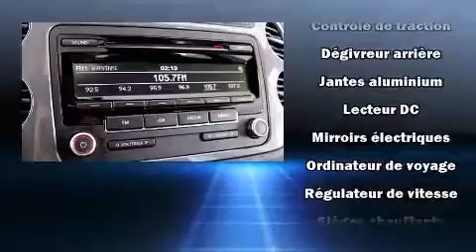2014 Volkswagen Tiguan in Saint-Laurent, QC H4M 2N1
925 Boul. Marcel-Laurin

D��couvrez le Volkswagen Tiguan 2014. Affichant moins de 50 000 km au compteur, ce VUS 4 portes met la priorit�� sur le confort, la s��curit�� et son c��t�� pratique. Gr��ce �� la souplesse de son efficace moteur 4 cylindres, les passages de vitesses se font tout en douceur, vous b��n��ficierez aussi d'une exp��rience de conduite confortable et pr��visible. Sa suspension bien calibr��e et coupl��e �� une syst��me de contr��le de la stabilit�� procure un superbe agr��ment de conduite, tant en conduite dynamique que tranquille. Volkswagen a mis la priorit�� sur le confort et le style en incluant: des lampes de lecture avants et arri��res, un compte-tours, des essuie-glaces intermittents, un volant gain�� de cuir, un ordinateur de bord, une banquette arri��re �� dossiers rabattables s��par��s, et le t��l��d��verrouillage. L�� o�� il fait plus froid, les occupants appr��cieront �� leur juste valeur les si��ges chauffants et le dispositif de climatisation contr��l��e. Ses attrayantes roues en alliage s'harmonisent aux formes des ailes qui accentuent le caract��re sportif du v��hicule. La cha��ne haute fid��lit�� alimente 8 haut-parleurs, qui procurent �� tous les passagers une exp��rience audio de premier niveau. Les coussins de s��curit�� gonflables lat��raux et autres dispositifs de s��curt�� vous procurent une protection de haut niveau. Voici un v��hicule d'occasion certifi�� qui a pass�� haut la main l'exigent processus de certification de Volkswagen, qui comprend une inspection compl��te en 112 points! Notre ��quipe de professionnels offre un accueil chaleureux ainsi qu'une ambiance d'achat sans pression. Nous vous aiderons �� trouver le bon v��hicule au prix qui respecte votre budget. Nous sommes l�� pour vous aider.